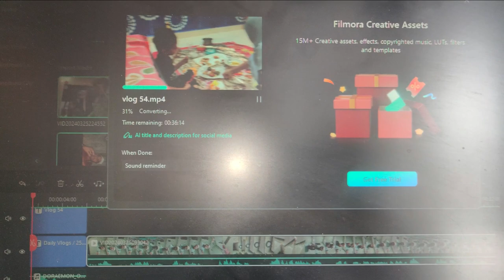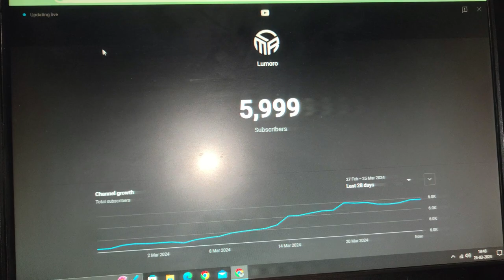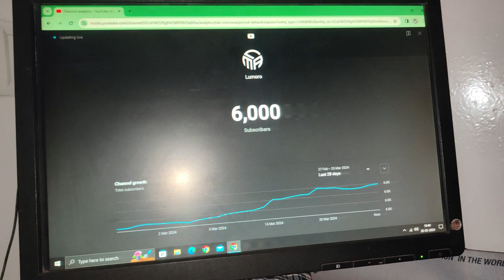Ramzan Ka 15 Roza | 6000 Subscriber Complete